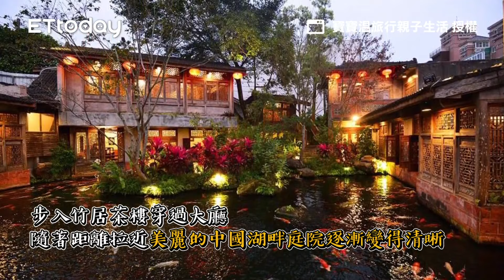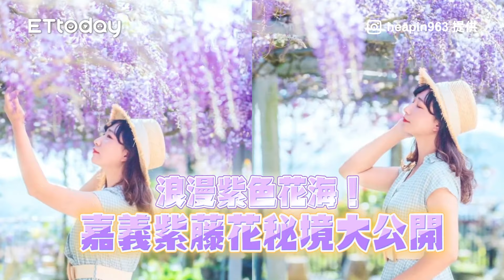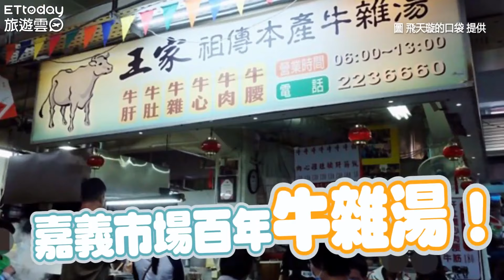愜意得好不真實！嘉義深夜茶樓鯉錦流水環繞、打造江南湖畔庭園｜ETtoday旅遊雲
📍嘉義-竹居茶樓

愜意得好不真實！嘉義深夜茶樓鯉錦流水環繞、打造江南湖畔庭園